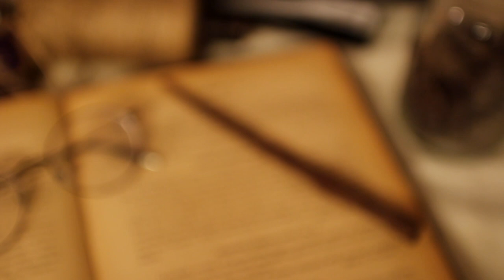DIY Harry Potter Chocolate Wand 해리포터 마법지팡이 초코릿으로 만들기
Hi, guys!
I've been making youtube baking videos over 3 years and lately I felt like stepping out of my comfort zone. So I decided to try new things out.
And here's my first attempt, Harry Potter chocolate wand!
I wasn't sure if I could make this but I just told myself not to be afraid of failure and tried it.
Because that's how we grow, right?
Anyway I'm pretty satisfied with my video overall.
I should definitely try more things I've never done :)

And Lastly, I really appreciate your all warm comments.
It keeps me going! THANK YOU SO MUCH!